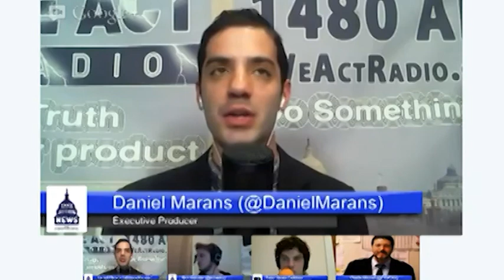$50 Million Diamond Heist